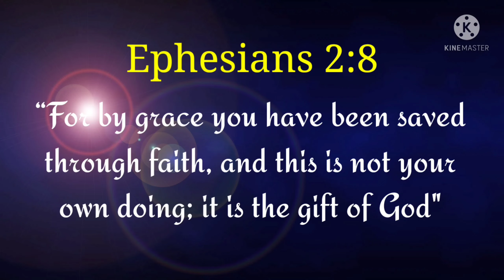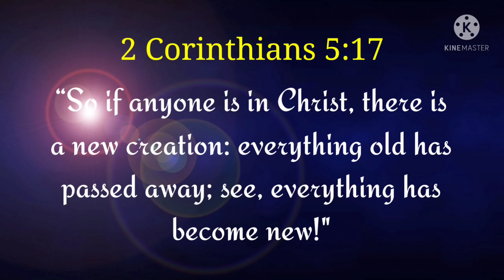A Short Hindi Gospel Song With Some Inspirational Bible Verses